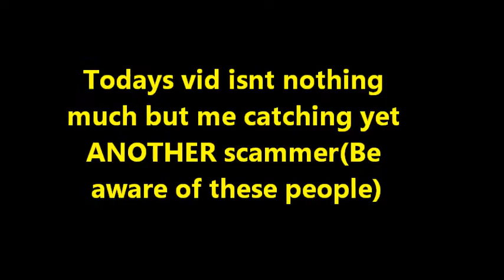!Caught ANOTHER BGS SCAMMER!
!!! Caught a BGS SCAMMER !!! BGS Trading